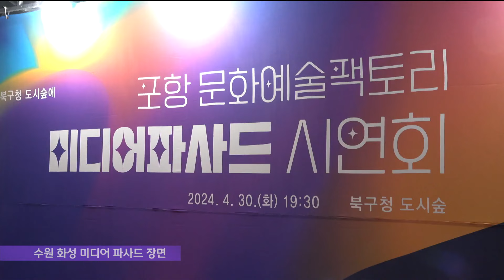16억 짜리 맞나?.. 포항북구청 미디어 파사드 '기대 이하' (2024.06.11/뉴스데스크/포항MBC)